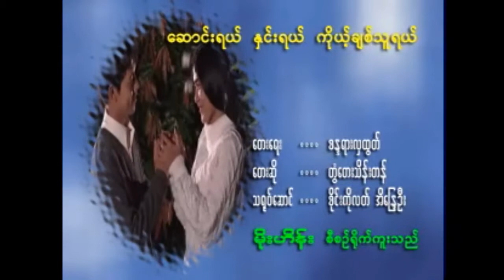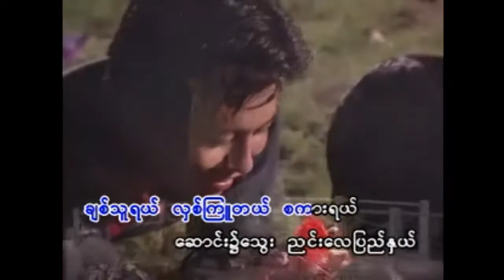ေဆာင္ရယ္ ႏွင္းရယ္ ကိုယ့္ခ်စ္သူရယ္ (တြံေတးသိန္းတန္)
ျမန္မာသံစဥ္မ်ားနဲ႔ တြံေတးသိန္းတန္ ေတးခ်စ္သူမ်ားအေနျဖင့္
လုပ္ထားၾကဖို႔ မေမ့နဲ႔ေနာ္.